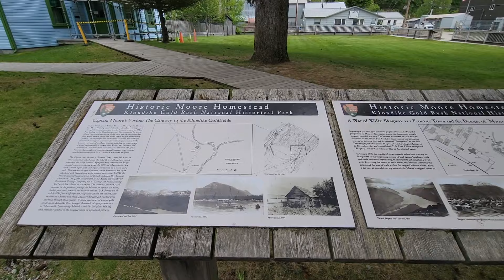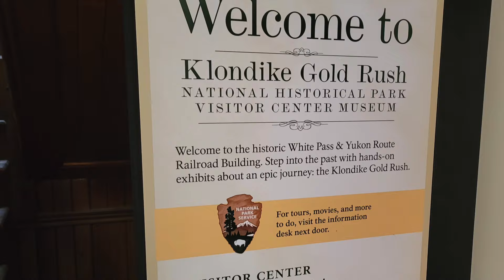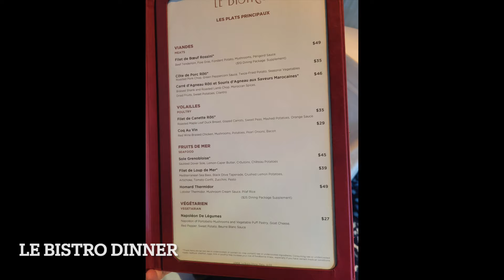Skagway Alaska: VIP White Pass Railway Tour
Our day in Skagway Alaska with the NCL Encore.  Enjoy our VIP White Pass Railway Tour, with majestic snow capped mountain views.
End of the day was at Le Bistro, NCL's Signature French restaurant on the Encore.